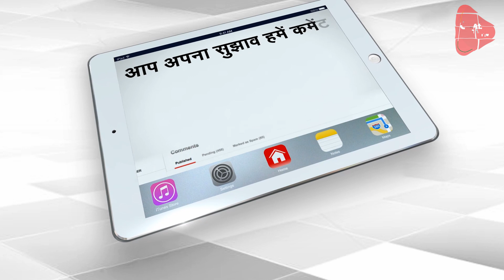Women’s Virginity Reconstructed With Surgery! | Capital TV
From time immemorial a woman’s virginity has been her prized possession. Throughout history one will read about cultures across the world placing a high value on a a woman’s virginity. But times are changing and for an increasing number of young men and women, sex is no longer the kind of taboo that it earlier used to be. And much to our older generation's charging, pre-marital sex is a definite reality of our times.